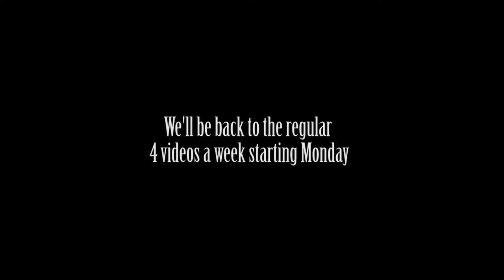Congratulations!!!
Don't think of it as a rip-off of adult swim, I would use the word 'homage' to describe it better. We'll return with new DayZ Overpoch videos on Monday, new DayZ Vanilla videos on Wednesday and more through out the week!

Pics Can Be Found Here: COMING SOON!

CPU: AMD FX 6300 Overclocked to 4.3
Motherboard: Asus m5a97
Video Card: EVGA GTX 760 SC 2gb
Ram: 8gb Corsair Vengeance
Power supply: OCZ Modular 600 watt
CPU Cooler: Coolermaster Hyper 212 Evo
Case: CM Storm Enforcer
Microphone: CAD u37 USB microphone